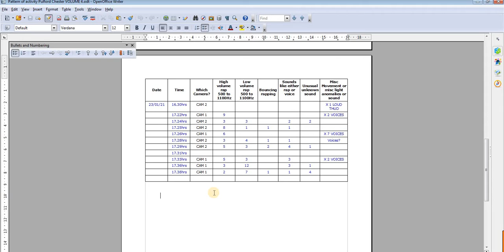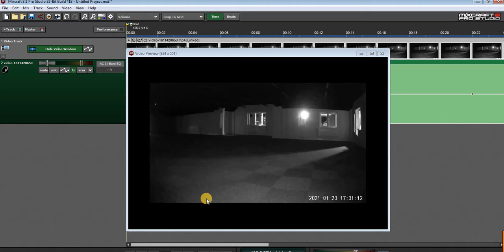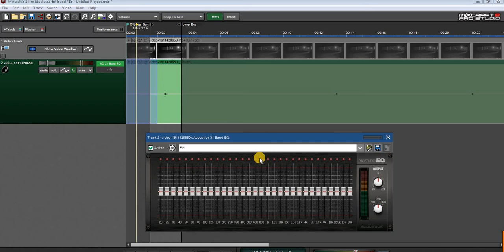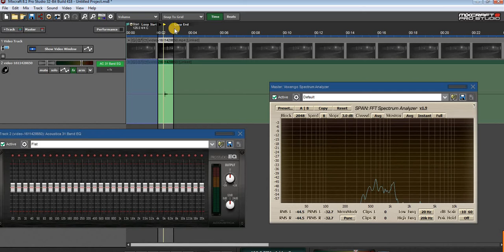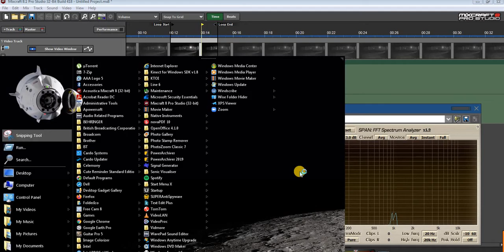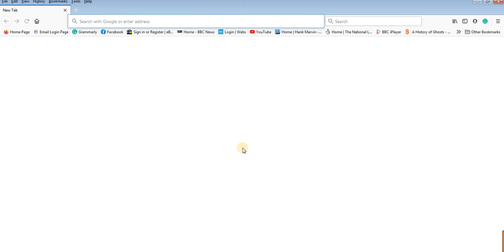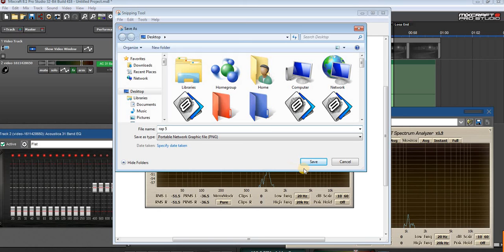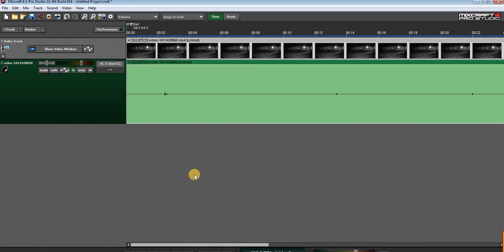290/11 Camera 2 | 23rd January 2021 17.31hrs. Empty office CCTV alarm. Multiple raps. Chester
Movie 290/11 Camera 2 | 23rd January 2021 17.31hrs. Empty office CCTV alarm. Multiple raps and sounds.

A loud rap triggers the CCTV alarm.

As per previous reviews, multiple sounds can be heard throughout, 4 low volume raps, 5 high volume raps and one sound which could be either a voice or rap and shares the same frequencies, but sounds different to normal raps.

The first four loud raps appear to suggest a set time between the raps, but using a stopwatch I was able to exclude that possibility as the timestamps below show.